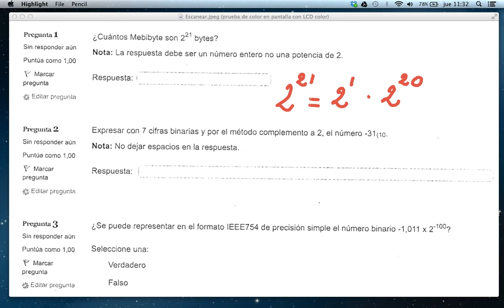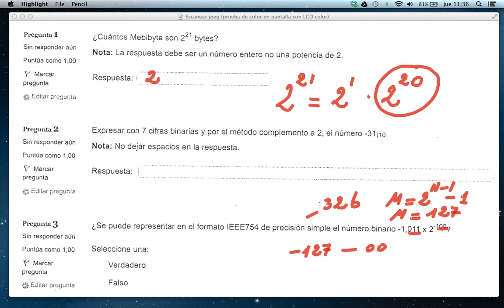preguntas1 3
Resolución preguntas de la 1 a la 3. Sistemas númericos parte I